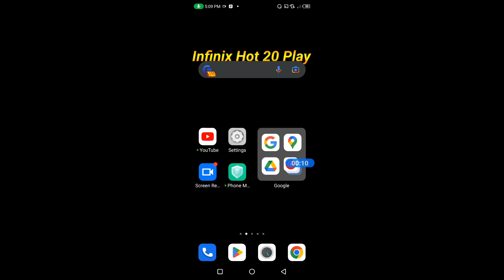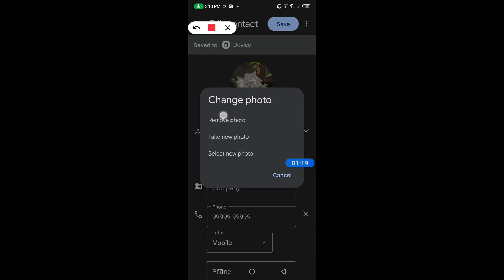How to set photo on any contact in Infinix Hot 20 Play || Infinix Hot 20 Play contact par photo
hello dosto, aaj maine is video me bataya hai ki Infinix Hot 20 Play me kisi bhi contact par photo kaise set kare, dosto Infinix Hot 20 Play me contact par photo lagana bahut hi aasan hai. Agar aap bhi janna chahate hain ki Infinix Hot 20 Play me contact par photo kaise lagaye to is video ko pura dekhiyega, thanks friends.